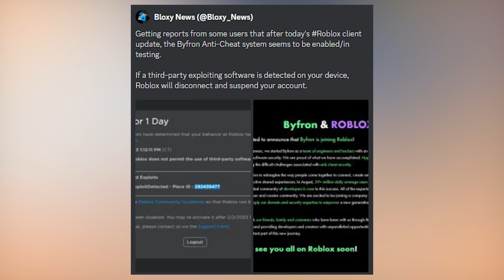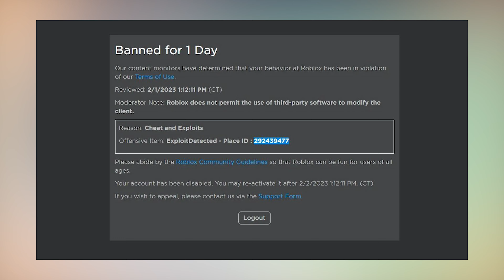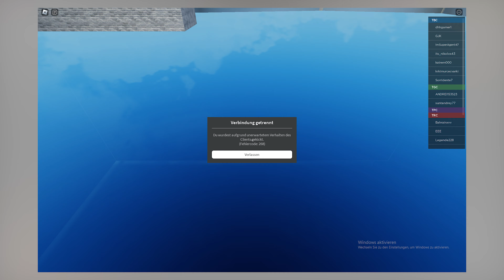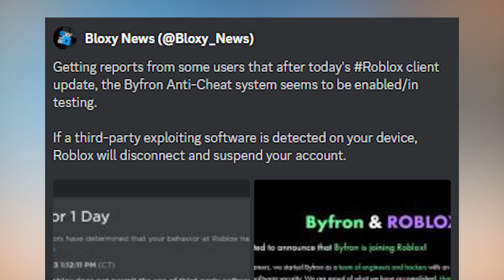Roblox ANTI-CHEAT REAL OR FAKE ? (ROBLOX)